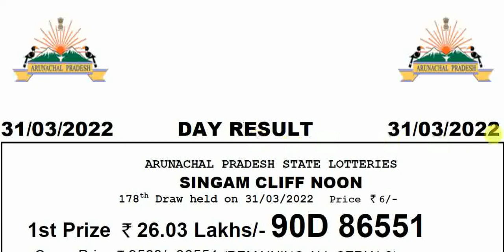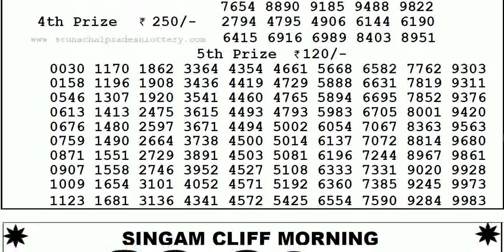Arunachal Pradesh Lottery Sambad 3:00pm 31/03/2022 Day Lottery Result Today Live